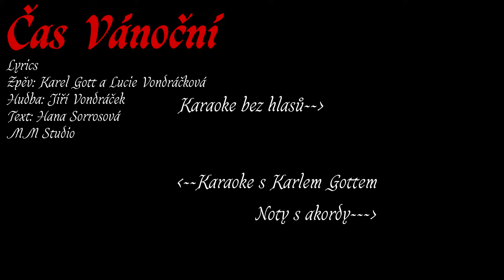Karel Gott a Lucie Vondráčková - Čas Vánoční (Lyrics video)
Písničku Čas vánoční, tedy duet který zpívají Karel Gott a Lucie Vondráčková, jsme natočili v roce
2014 v MMstudiu.
Nejdřív vznikla demo verze Lucie a autora a tu jsme Karlovi nabídli jako vánoční duet. Písnička se
Karlovi líbila, tónina odpovídala a tak se připravila nejdřív konečná verze Lucčina hlasu a k ní pak
Karel dodatečně nazpíval svůj part. Sladit termíny zpěváků je občas vele těžké.
Karlovi vůbec nevadilo, že točíme v malém domácím studiu. Prý už v takových také točil i v Německu.
Celkem jsme natočili několik verzí a tu nejlepší jsme vybrali jako finální. Dole už čekala Lucka, protože si nechtěla nechat ujít setkání s Karlem při práci na téhle jediné společné písničce a tak rychle přijela. Ve finále vznikly dvě verze. Jedna pětiminutová pro album a druhá jako radioverze. K písničce je zveřejněno jak lyrics video, tak několik verzí karaoke, kde je možné si zazpívat s Karlem, nebo naopak za Karla s Luckou, nebo dokonce oba hlasy zároveň.
Po natáčení zpěvu jsme si dali štrůdl a hodně jsme se i s Lucií a textařkou Hanou Sorrosovou nasmáli, protože měl Karel velmi veselou náladu, hýřil vtipem a byl opravdu moc milý a zábavný. Možná i proto, že se to natáčení povedlo a vznikl pěkný nový český vánoční duet. Jen ty fotky co jsem zkusil udělat mým starým mobilem jaksi nevyšly tak, jak jsem si představoval. To mě do dneška mrzí.
Písničku najdete jak na albu Duety Lucie Vondráčkové, tak nově jako bonus na nově vydaném albu
Karla Gotta -Bílé vánoce.

Jiří Vondráček - autor hudby.

Zpěv: Karel Gott a Lucie Vondráčková
Hudba: Jiří Vondráček
Text: Hana Sorrosová

Rok za rokem on jde k nám,
nezaváhá , jen s povzdechnutím
kráčí svým výzvám vstříc

Žádný z nás všech , které obdarovává
mu nezávidí seznam úkolů a ztrát
Mráz a sníh tak akorát
málo bláta na botách a všechno nejlepší
souboj dárků neprohrát

Mít s někým tajemství , plné mísy cukroví
ani slovo, co to způsobí

Čas vánoční má pár dnů náročných
kdy nestíhá , jak dbá ať každý má štědrý den
a strom chce stát dětem všem  , krásně se
nám rozdává , ať kouzlo dlouho zůstává

Unavený , když dny svátků se choulí
už někdo by měl , aspoň díky mu vzdát
Opuštěný hlavně ať nezabloudí

A příště zas ví , co si my dva budem přát
Mráz a sníh tak akorát , málo bláta na botách
a všechno nejlepší , cinkot zvonků v koledách

Pod jmelím pro štěstí lásky plné podkroví
a i pro nás kousek soukromí